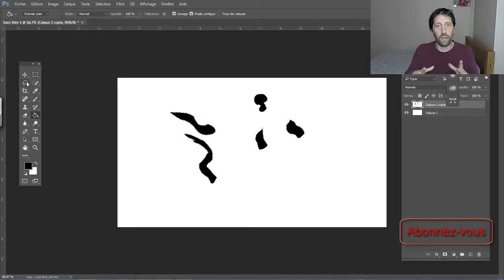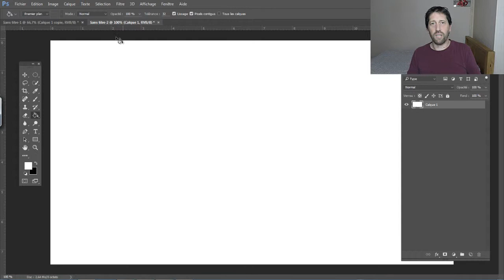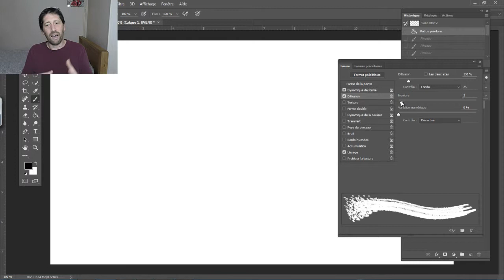COMMENT CREER un brush sous PHOTOSHOP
► LA DIRECTION D'UN MODÈLE, LA GESTION DE VOS FLASHS.
FAITES DES PHOTOS PLEINES D’ÉMOTIONS !

► LIKE et PARTAGE au maximum si tu apprends des choses

►Ouverture de la formation: VOTRE STUDIO PHOTO
avec en bonus 6 WEBINAIRE et un EBOOK RECAPITULATIF des setup photos de la formation !

► Mes livres favoris :
Normal Magazine
Scott Kelby
Studio Harcourt
Apprendre la photo

► Mon Matériel photo :
Nikon D750
Nikon D600
Sigma 70-200mm
Nikon 50mm 1.8
Nikon 85mm 1.8
Nikon 28mm 2.8
Mon matériel studio :
Déclencheur flash studio
Flash 2X400 joules kit Elinchrom
Flash 2X200 joules Elinchrom
Trépied walimex
Octobox 150cm
Strip-box 2
Snoot Elinchrom

► Qui suis-je ?
J’ai débuté ma vie professionnelle au sein de l’entreprise familial. En 2007, on me décèle une maladie qui ne me laisse que 6 mois à vivre, si l’opération ne s’avère pas concluante. Suite à cet accident, je décide de donner un nouvel élan à ma carrière en me réorientant.
C’est, pour moi, l’heure du départ à la rencontre des terres inconnues.
Je m’envole vers des pays étrangers et y passerai 5 ans. Durant cette période, je découvre la photographie, j’expérimente la prise de vue animalière, avec des loups notamment et commence à toucher à la photo « portrait ».
À mon retour en France, je recherche une formation de photographe, tâche non aisée. J’intègre finalement la formation de Nath Sakura à Montpellier. C’est pour moi le début de l’aventure !
Je suis depuis établi sur Tarbes. Au travers de mes travaux, je cherche à sublimer le corps de la femme, corps que j'étudie au travers de la lumière et pour lequel j'ai développé une fascination artistique au fil des années.

‪#‎vincephoto‬‬‬‬